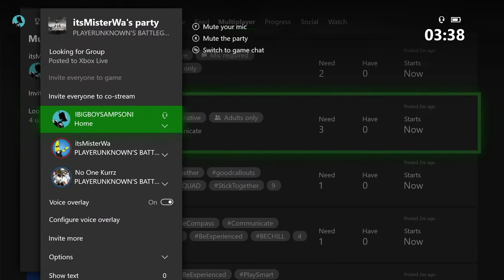ROADMAN Telling KID Dont Speak Unless Spoken To!! - Multiplayer PUBG Xbox One 2020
Whats up Guys Your boys back with another slightly funny piece of Video for yas lool. So Be sure to watch the whole ting and enjoy, But all jokes aside this video took 7-8 hours of editing and scratching my balls while figured out some good TAGS... and this was a F NG QUIK Edit.. soo be sure to show your brother love so i cal make it through the winter.. Much more to Come LIKE & SUBSCRIBE.